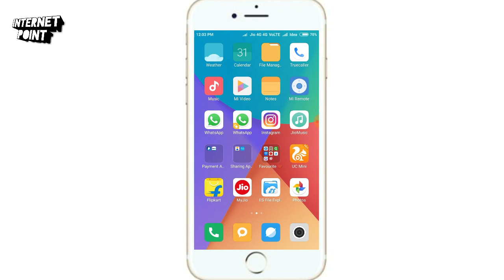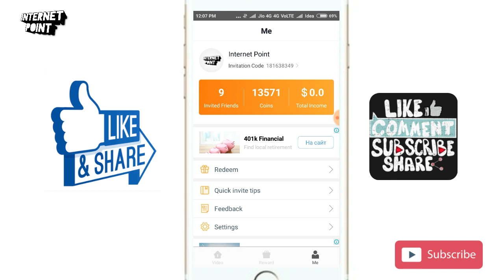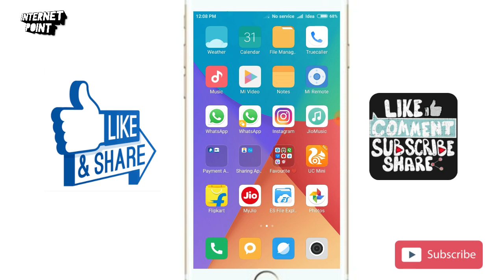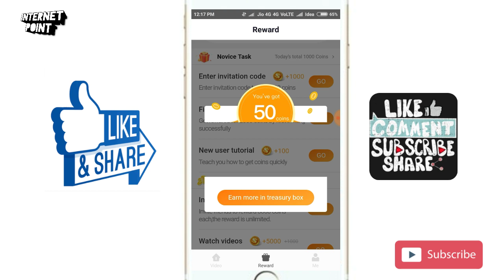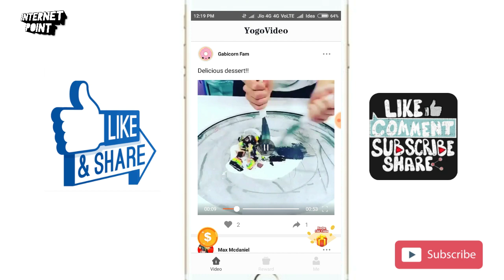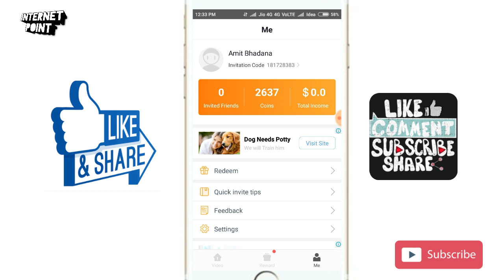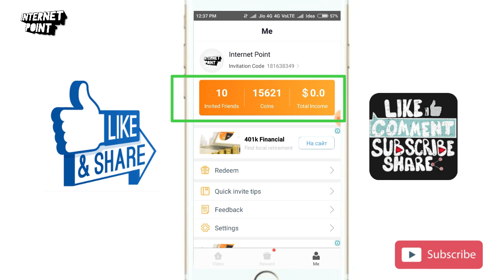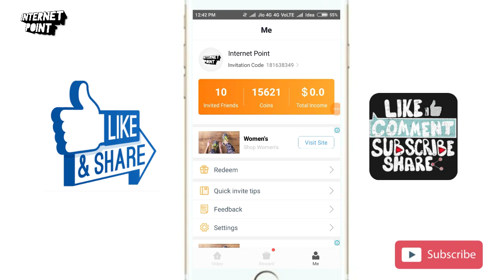Yogo Video Self Earning Trick | Daily Earn $2-3 Easily | Internet Point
Friends Now You Can Earn $2-3 Daily Using this trick...
Yogo video Self Earning...